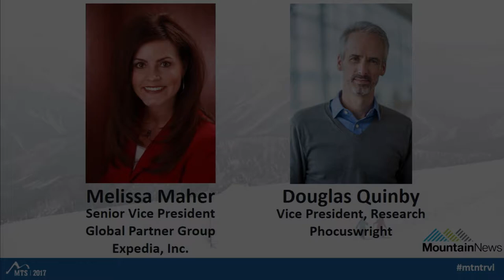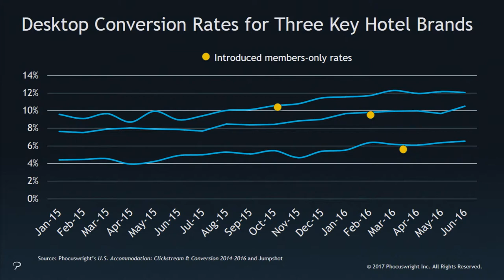2017 Forum: Travel Trends